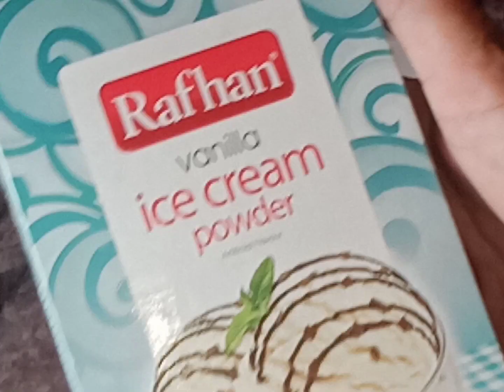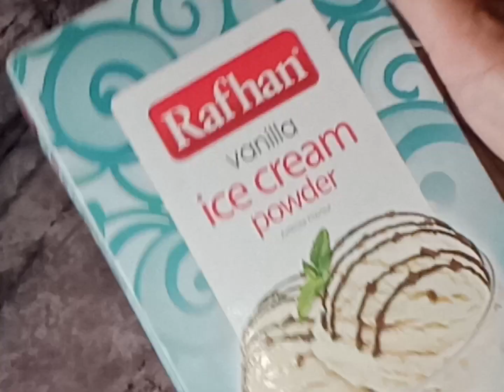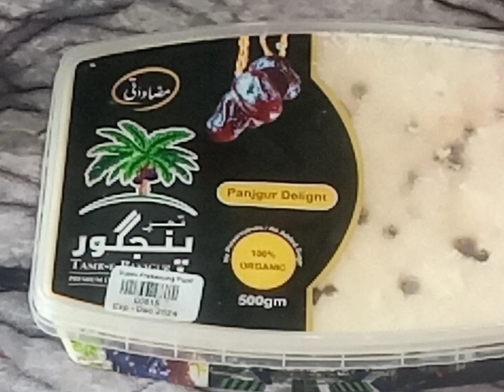Rafhan vanilla ice 😋👌cream recipe|How to make Vai Ice cream recipe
Rafhan Vanilla Ice Cream Recipe|Easy Rafhan Vanilla Icecream|How To Make Vanilla Ice Cream|Roshni Co
Recipe#VanillaIcecream#foodwithsa